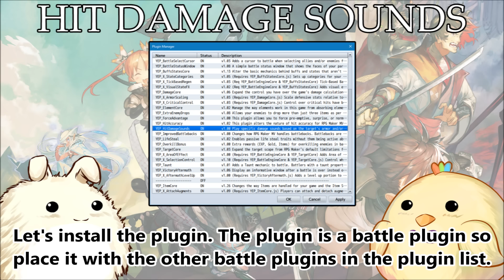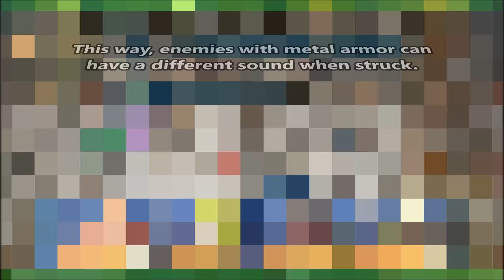YEP.128 - Hit Damage Sounds - RPG Maker MV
Different types of armors make different sounds when they're hit. When an actor is struck by an attack and takes damage, they will play a sound effect based off the armor they are wearing (ie. cloth versus metal). Enemies can also play different sound effects when they get hit, too (ie. slimes versus robots). Use this plugin to make your armors and enemies more lively when they react to damage.

This is a collaboration plugin by Chickie and Yanfly to ensure compatibility with the Yanfly Engine Plugins library.